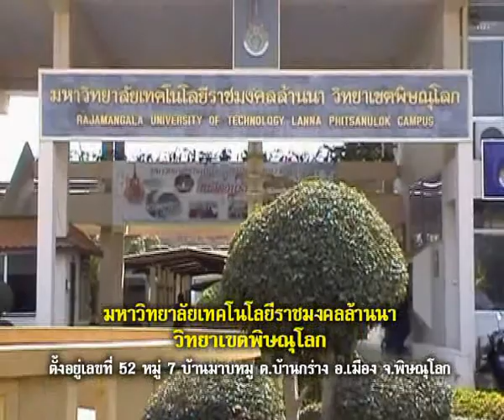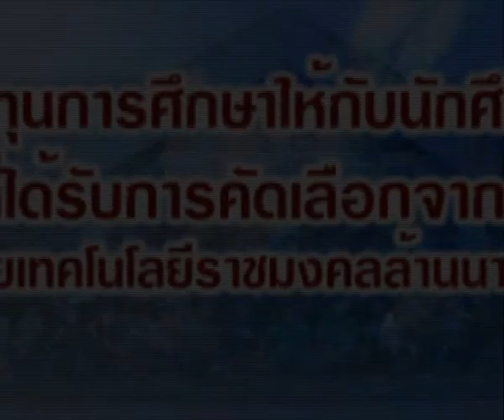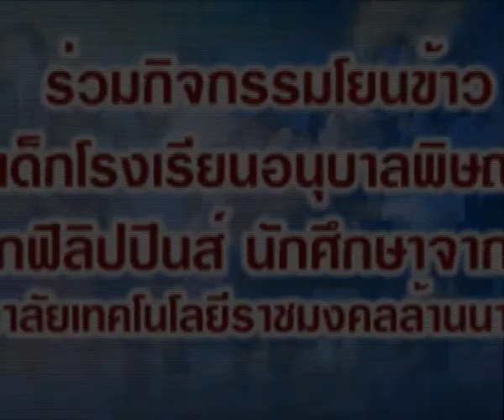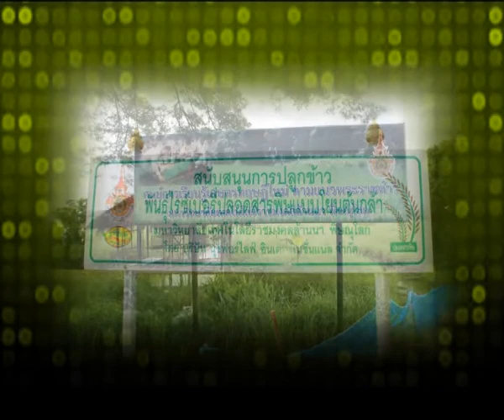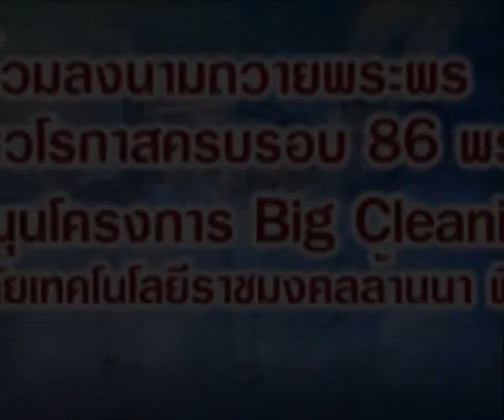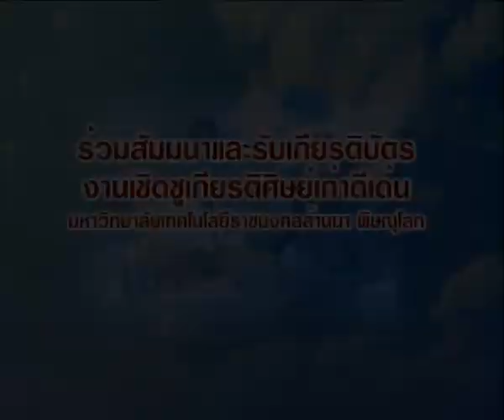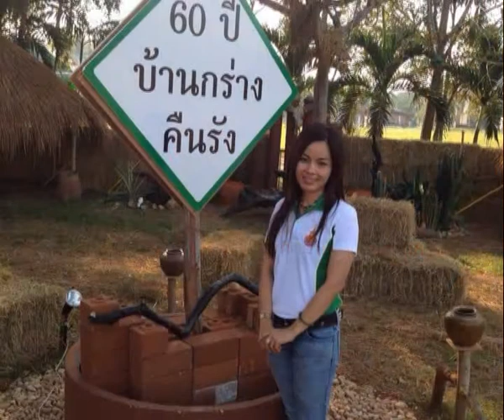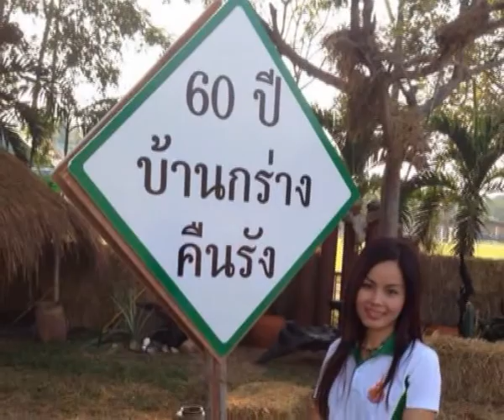กิจกรรมนุชฟอร์ไลฟ์กับ มทร.ล้านนา พิษณุโลก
ประมวลภาพกิจกรรมของคุณธัญพร  แดงรอด ประธานกรรมการ บริษัท นุชฟอร์ไลฟ์ อินเตอร์เนชั่นแนล จำกัด กับ มหาวิทยาลัยเทคโนโลยีราชมงคลล้านนา วิทยาเขตพิษณุโลก